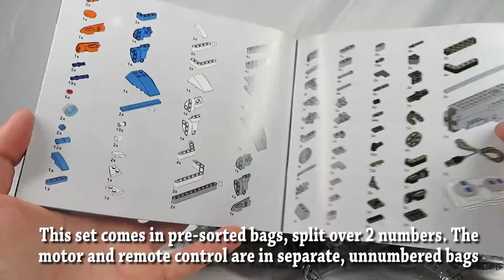CIRO B772 Speed Build - AIMubot Battlefield I - LEGO Compatible Brick analysis!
Ahoy mateys! In this video BrickBeard, a YouTube content creator of everything LEGO, will take a look at the LEGO compatible Bricks by CIRO by speed building this remote controlled B772 AIMubot!

LEGO® is a trademark of the LEGO Group of companies which does not sponsor, authorize or endorse this content.